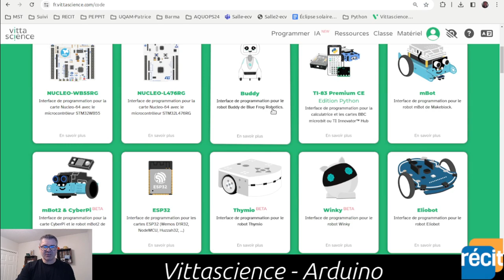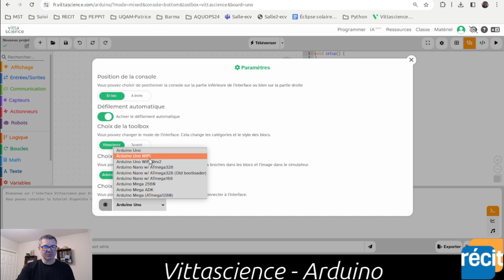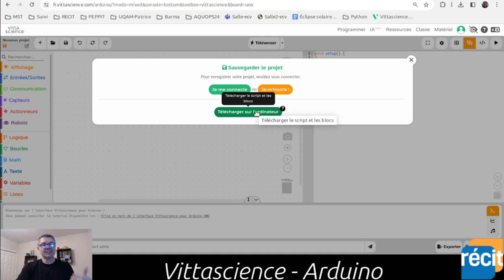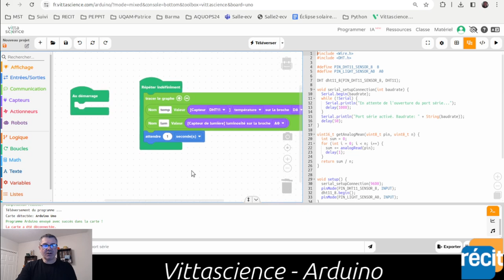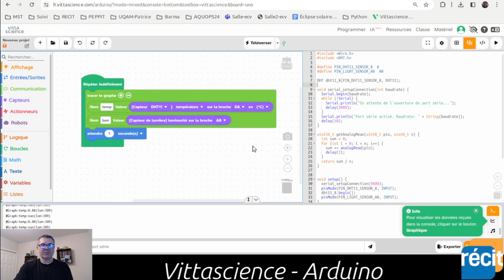Programmer Arduino avec Vittascience